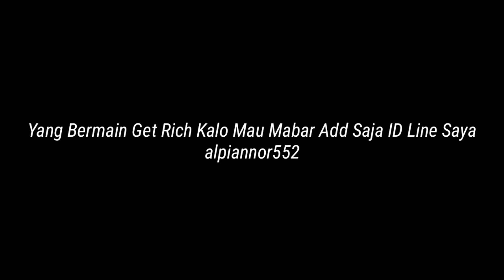LINE LET'S GET RICH INDONESIA | GAMEPLAY S+ KAGURA!!! CARD GG KAH?!!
Thank you for watcing this video, I hope you guys like it. Dear my subscribers, please make sure that you turn on the notification from my channel. supaya tidak ketinggalan video terbaru gua ya, Thank you guys so much :) ___ STAY TUNED FOR MY NEXT VIDEO! :D ___
Line : alpiannor552